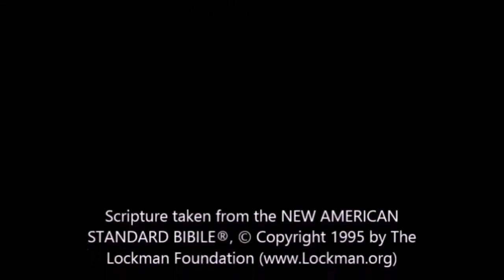Daily Message 10 14